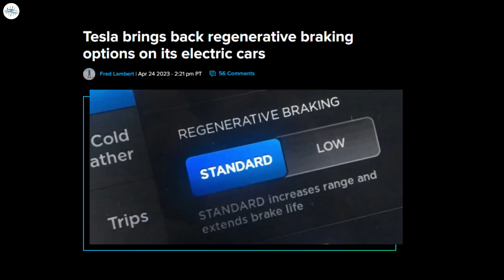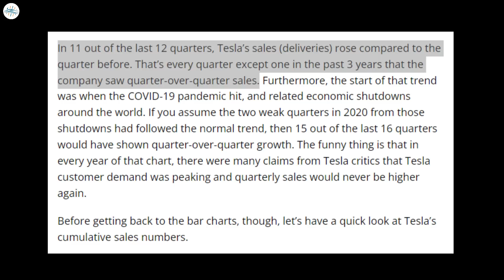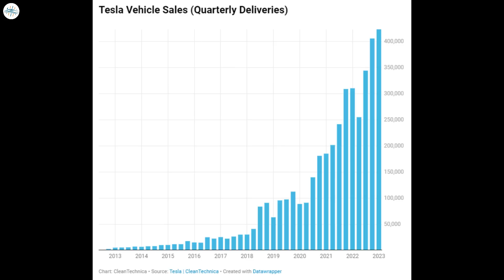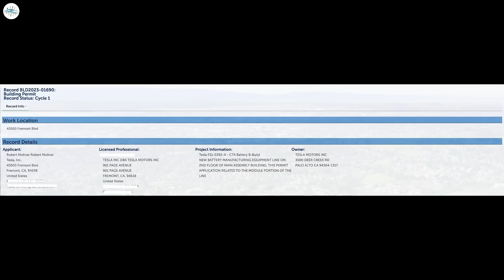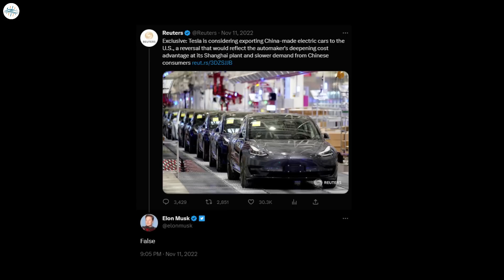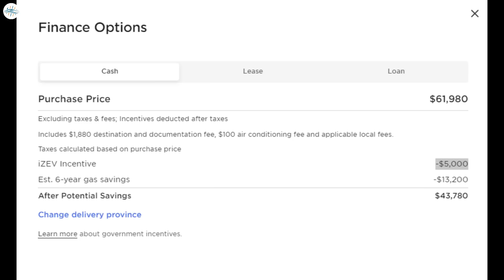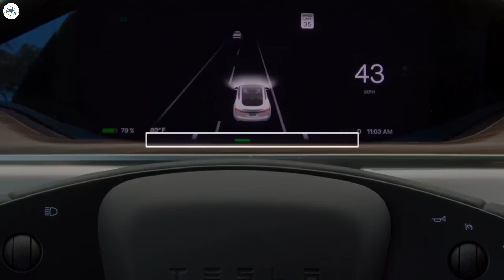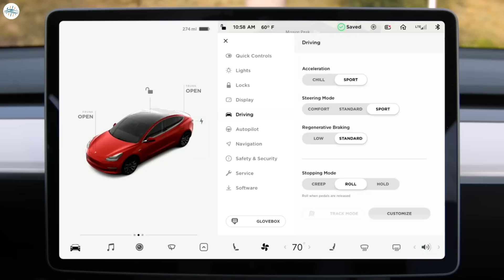Tesla Finally Restores An Important Feature & More Updates!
Tesla surges past yet another global sales milestone

Tesla makes way for improvements at space-confined Fremont Factory

Tesla to ship new Model Y offering in Canada from China, report claims

Tesla brings back regenerative braking options on its electric cars